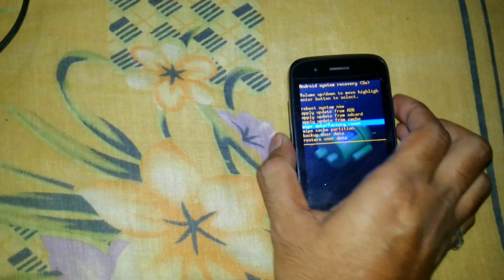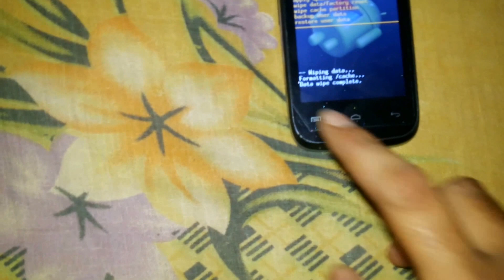Intex cloud X5 Hard Reset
Intex cloud X5 remove Gmail account and pattern lock solw by hard reset